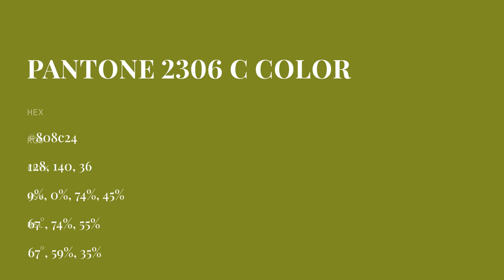color 808c24 hex color - Green color - Cool color 808c24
What color is ? 808c24 hex color - Green color - Cool color 808c24